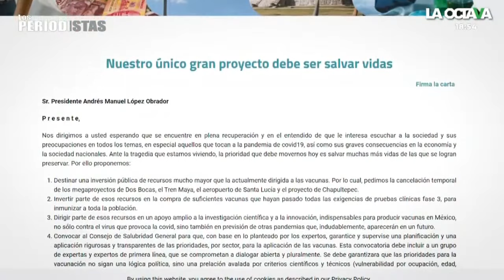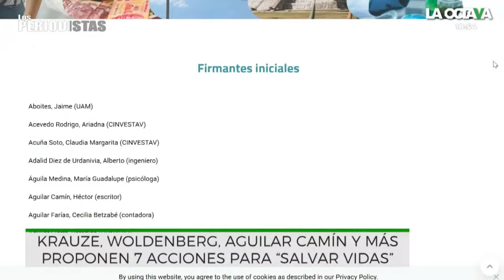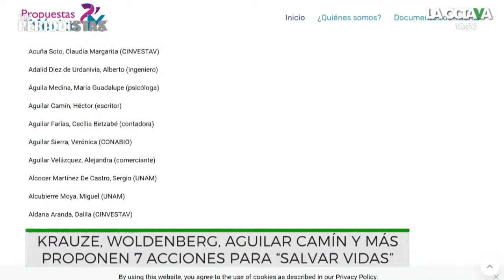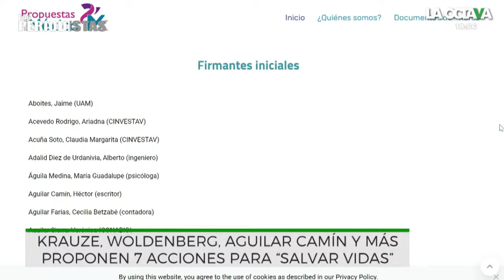AGUILAR CAMÍN, KRAUZE y otros PIDEN CANCELAR DOS BOCAS, EL TREN MAYA Y SANTA LUCÍA para SALVAR VIDAS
En una carta firmada por Enrique Krauze, Héctor Aguilar Camín y otros académicos, se le exige al presidente Andrés Manuel López Obrador  cancelar los 'megaproyectos' de su gobierno tales como el aeropuerto de Santa Lucía, el Tren Maya, el proyecto de Chapultepec y la refinería de Dos Bocas.